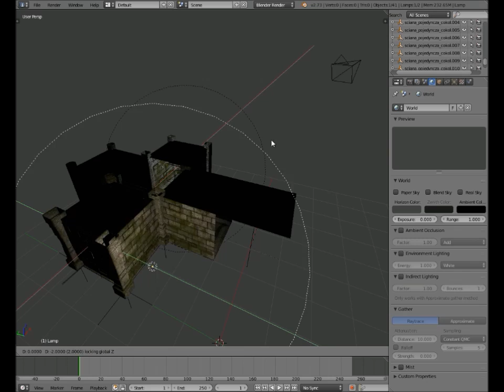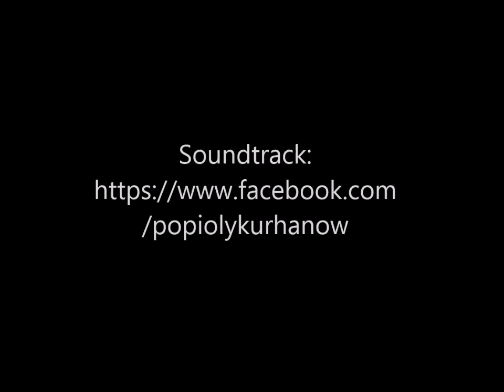Some new textures, music, interior elements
Soundtrack - Popiół Kurhanów:
We use Blender, Eclipse, Gimp, JMonkeyEngine SDK - so game is in OpenGL.
If you have questions, suggestions or you are 3D hobbyist and you want help make this game - tell us ;)
DungeonGame 20IV2015